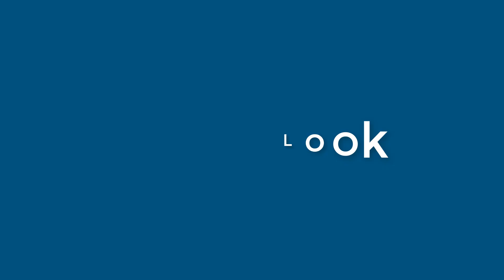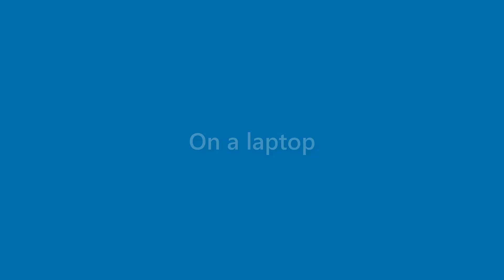Vicky David - appearance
Name Look - Vicky David - appearance. In this video we present "Vicky David" name look and feel in various scenarios.
This video will cover:
How does "Vicky David" look as a personal letterhead?
How does "Vicky David" look on a business card?
How does "Vicky David" look on a computer/laptop screen?
How does "Vicky David" look with different background colors?
How does "Vicky David" look with various fonts?